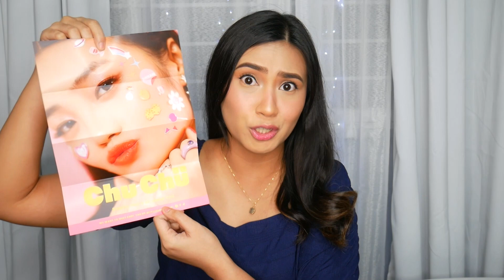IS IT REALLY THE BOMB? [Chu Chu Beauty Matte Bomb Swatches & Review] | ixa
Not a fan of bullet type of lipsticks but let's see if these will change my mind.

Filmed with Panasonic Lumix GF10 / iPhone 11 Pro Max

Products that worked for me might not work for you, and vice versa.

xoxo,
ixa